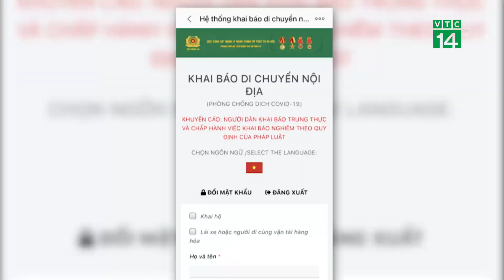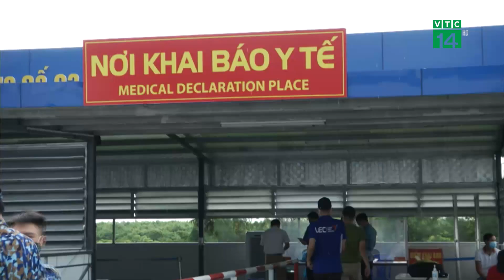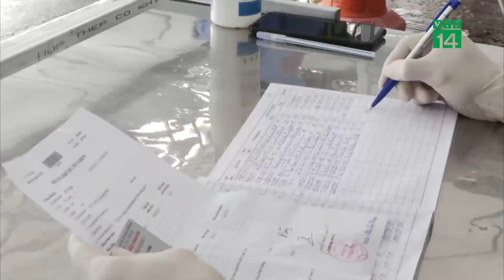Phần mềm khai báo y tế hành dân | VTC14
VTC14 | PHẦN MỀM KHAI BÁO Y TẾ HÀNH DÂN
Không chỉ giấy đi đường mà phần mềm khai báo y tế đôi khi cũng đang làm khó người dân. Mặc dù đã có đủ giấy tờ theo quy định nhưng nhiều người vẫn loay hoay không thể qua chốt vì phần mềm khai báo y tế liên tục bị lỗi, trong khi một số chốt kiểm dịch y tế nhất định không chịu cung cấp bản khai bằng giấy cho người dân.